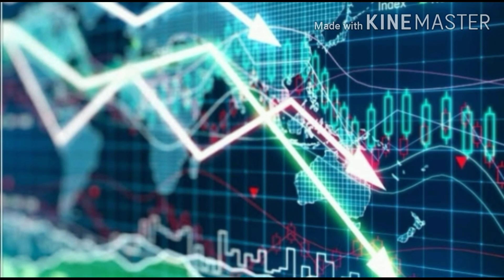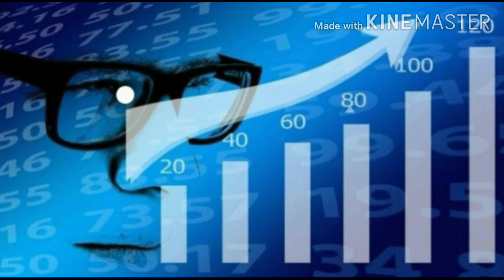how to Share market investment explain for beginners|minimum earn money 500rs😮tamil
Share market Investment -profit booking and payout the profit- investment
in low market waiting for correction money management in share market

 the paper trade.
update channel

share market investment tamil

intraday tamil

tradingstragy tamil

stock market

share market